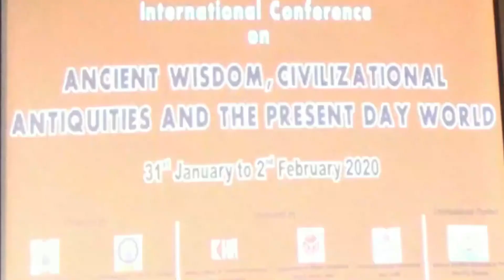G B U International Conference 2020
GBU  Arun babali, P K Yadav & Balramji Talk show for
Radio Madhuban 90.4 FM